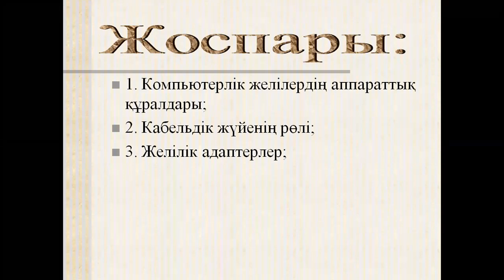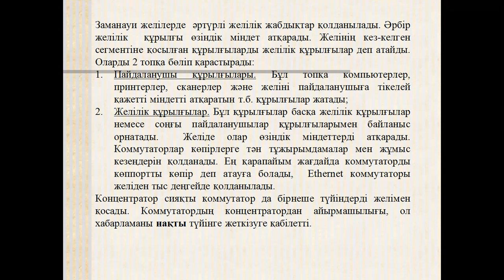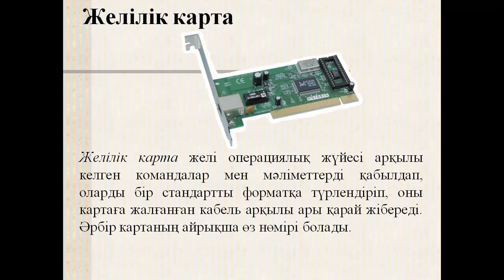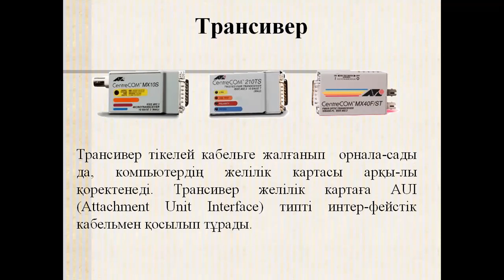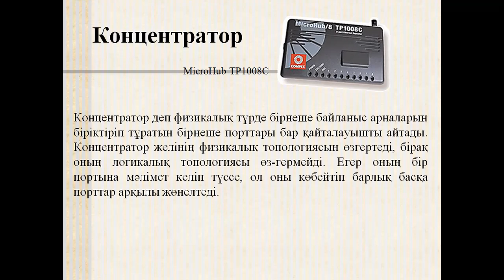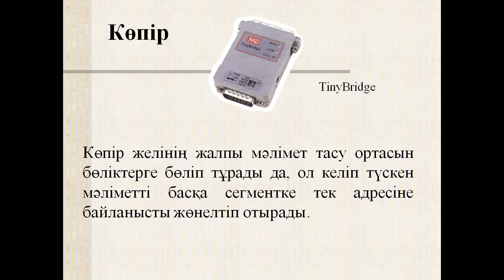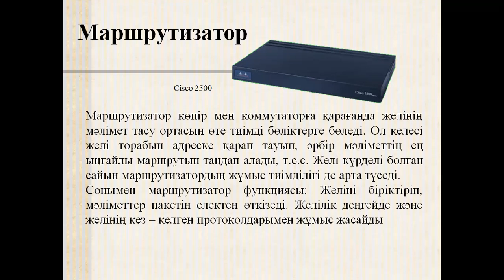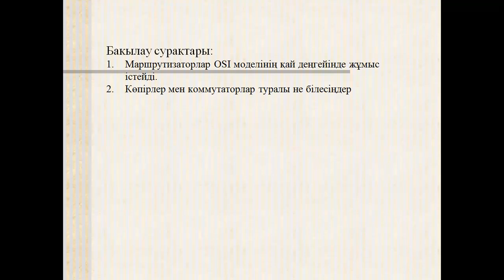3Ипко Желилер ж ДК